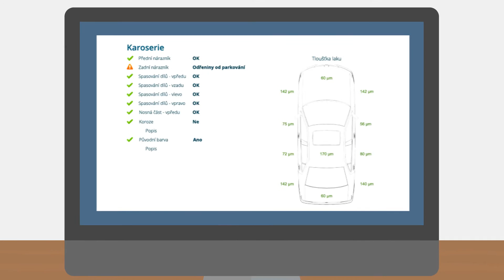Carismo - Explainer video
Animované video o tom, jak funguje nová služba inzerce prodeje a nákupu aut.